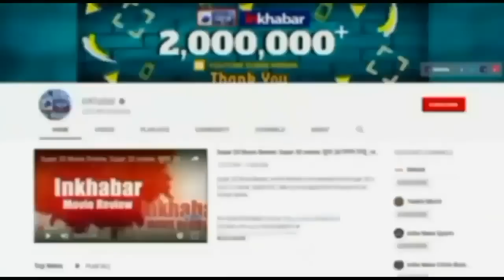Rakhi Sawant has hired freeze to become a mother : एग, सुनकर शर्म से लाल हुईं एक्ट्रेस की मां